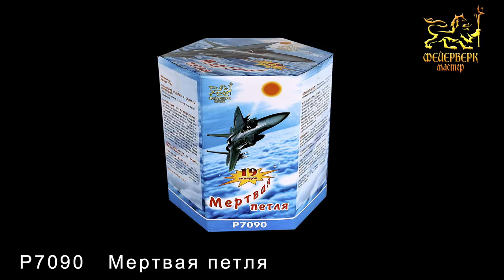P7090 Мертвая петля (1,25" х 19 залпов)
Специализированный магазин пиротехники "Дядя Гриша"